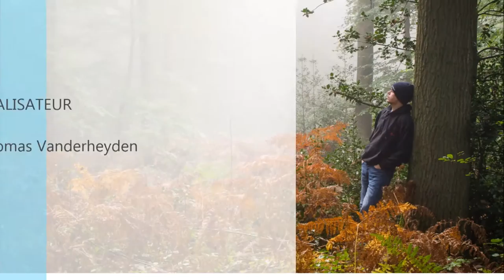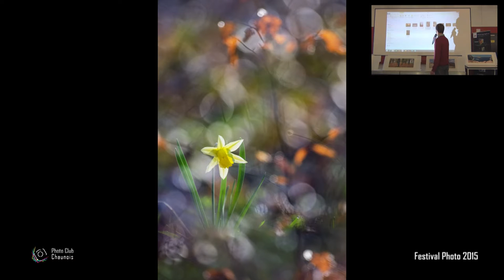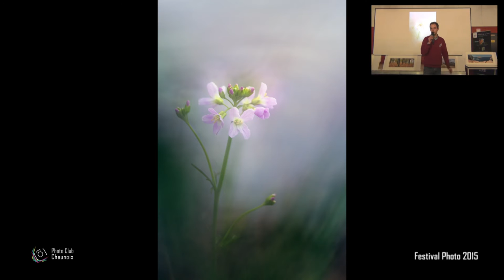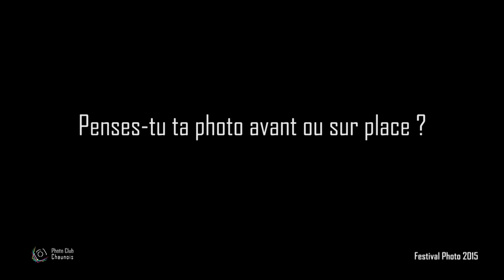Conférence Festival photo Chauny - Thomas Vanderheyden